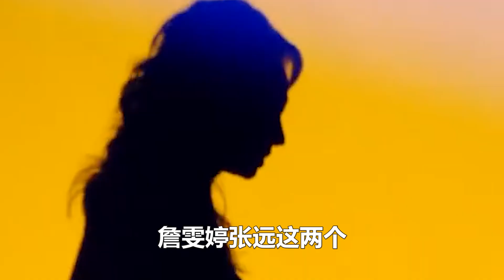《我們的歌4》第九期：飛鳥大焦比分超陳孟楊馬，詹雯婷直通決賽鎖定冠軍人選之一！數個超能力#我們的歌4#張遠#詹雯婷#楊坤#馬嘉祺